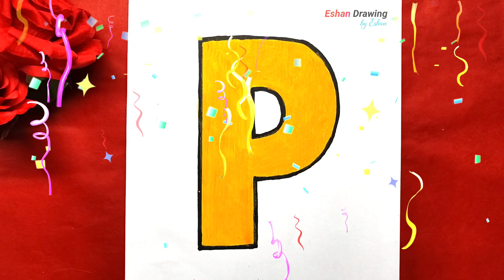Alphabet Drawing P step-by-step tutorial for kids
◉ THIS TOPIC INCLUDED :-

drawing
simple alphabet Drawing
Drawing for kids
alphabet Drawing
Draw P alphabet
easy drawing
simple drawing
Draw so cute oil pastel
Draw so cute
colour Drawing tutorial
draw P alphabet
step-by-step tutorial
Drawing video oil pastel

From :- West Bengal (Murshidabad)